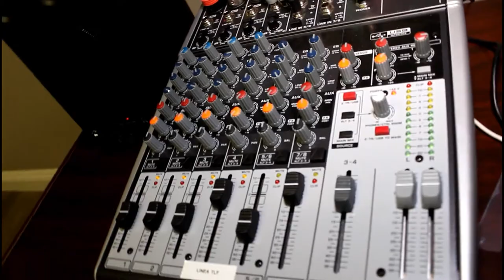Al punto y como es - Episodio 42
Hoy es viernes y como es costumbre aqui te presento otro episodio de "Al punto y como es". En esta oportunidad quiero hablarte de un tema importante porque involucra el futuro de nuestros hijos, y es que en nuestro afán de darles lo mejor e inclusive darles loq ue nosotros no tuvimos, los hemos acostumbrado a que todo lo tienen fácil y sin esfuerzo, por ende, al convertirse en adultos, llegan a desarrollar problemas de ansiedad y hasta de salud, producto del mal manejo en sus finanzas... Y te preguntarás: ¿ésto qué tiene que ver con bienes raíces? La respuesta te la doy en el capítulo del día de hoy.